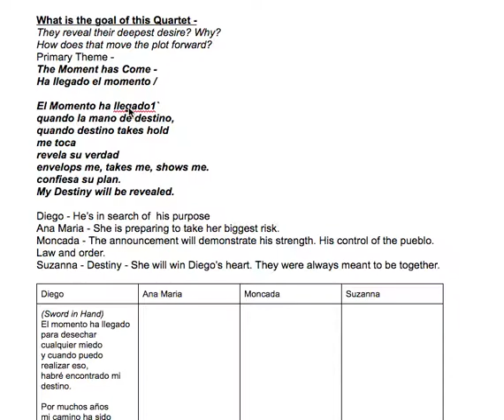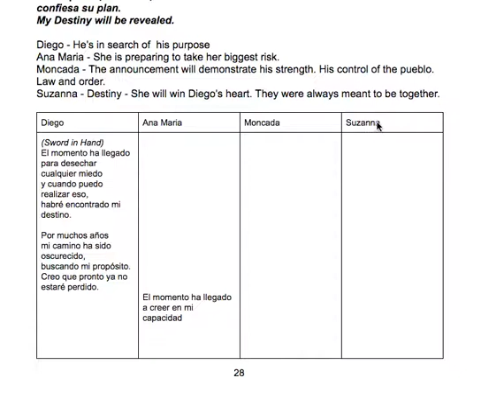Opera - Libretto Writing Series - Structuring the Quartet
Wanted to share a bit of my process in writing a libretto.